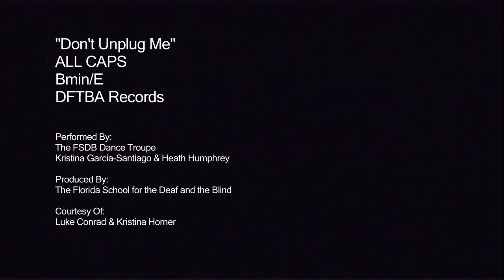"Don't Unplug Me"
The FSDB Dance Troupe performs an ASL interpretation of the song "Don't Unplug Me" by ALL CAPS.

The performers are Kristina Garcia-Santiago and Heath Humphrey. Both are deaf/hard-of-hearing students at The Florida School for the Deaf and the Blind.

Thank you to Luke Conard and Kristina Horner for giving us permission to perform their song.